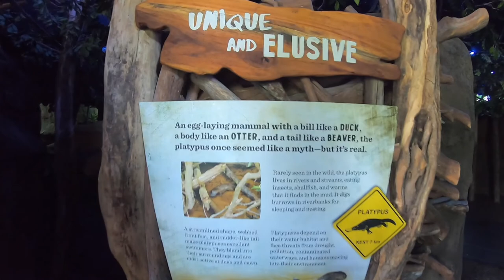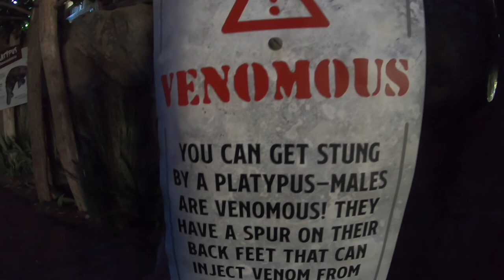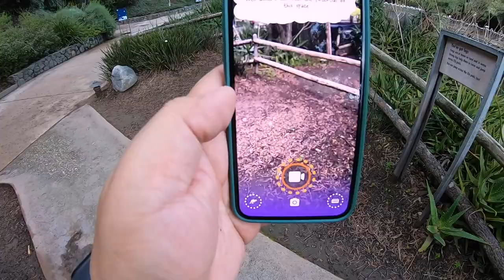TIPS & TRICKS: 10 More Fun Events & Facts About The San Diego Zoo Safari Park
If you are curious about any of the different events or things that I had mentioned in this video, please look below for the links.

**Breakfast with Kangaroos**
Location: Walkabout Australia
Dates: Saturday, January 25, 2020, Sunday, June 7, 2020
Time: 7:30 to 9 a.m.
About: Join us before the Safari Park opens for a bountiful buffet breakfast in the Zuest Station, a comfortable and shaded venue in the new Walkabout Australia exhibit. After breakfast, guests will have the unique opportunity to see how the kangaroos and wallabies start their day.
Price: The cost is $54 per person, plus tax and parking. Nonmembers add Safari Park admission.
**Breakfast with Tigers**
Location: Tiger Trail
Dates: Saturday, February 15, 2020, Saturday, November 21, 2020
Time: 8 to 9 a.m.
About: Before the Safari Park opens, enjoy a bountiful buffet breakfast while watching our beautiful tigers, and see how the big cats start their day. Our buffet featuring a traditional American hot breakfast awaits you in Tiger Trail’s Sambutan Longhouse, a comfortable and shaded venue with amazing views of our tiger enclosures. Enjoy exclusive viewing of Tiger Trail, a keeper talk and tiger enrichment. Check-in begins at 7:45 a.m.
Coat: The cost is $52 per person, plus tax and parking. Nonmembers add Safari Park admission.

3) Donating Vehicles.

**Photography Workshop - Walking Program**
Times:  6 to 10 a.m. for November workshops
About: Sharpen your photography skills with these amazing opportunities to see Safari Park wildlife in a whole new light! During each session of these two-day photography workshops, you will stroll as a group to a different area of the Park while photographing plants and animals in the beautiful early morning light.

Program includes:
+ Two photography workshop sessions led by a professional photographer and a Safari Park educator
+ Light snacks
+ Walking is part of the program; accommodation requests should be made at the time of booking.

Cost is $199 per person for members; $249 for nonmembers. Nonmembers add Safari Park admission and parking.

**Photography Workshop - Caravan Tour**
Times: 6:15 to 10:15 a.m. for September workshops
Duration: Four hours per session, two sessions per workshop
About: Come photograph the plants and animals of the San Diego Zoo Safari Park in a whole new light! This unique opportunity allows you to learn from the pros, helping you to improve your wildlife photography skills as you are escorted to various Park habitats by a knowledgeable Safari Park educator.

Program includes:
+Two-session photography workshop led by professional photographers and a Safari Park educator
+ Exclusive early morning Photo Safari on Day 1
+ Light snacks, juice and water.

+ GoPro Hero 7 Black Edition
+ MOVO VXR10 Universal Video Microphone
+ GoPro 3-Way Tripod
+ Xsories Big Bendy W/ GoPro Mount
+ VIJIM Hot Shoe Mount Tripod Adapter
+ Vlogging Cooling Case for GoPro HERO7 Black
+ GoPro 3.5mm Mic Adapter

Leave any future video ideas you would like to see in the comments below!